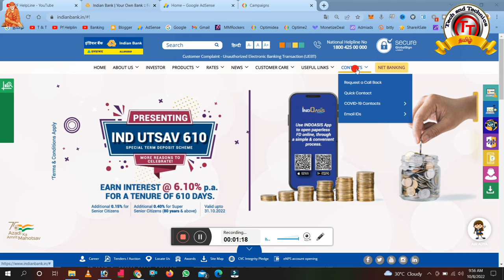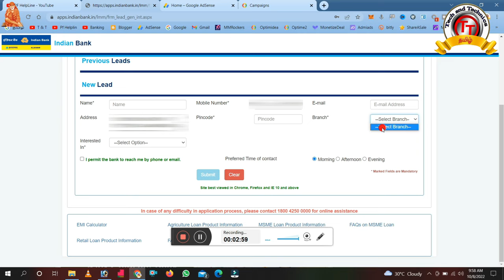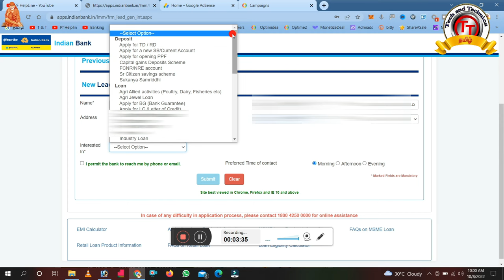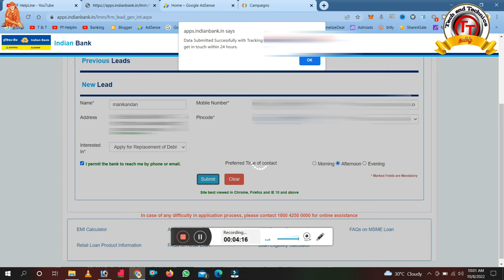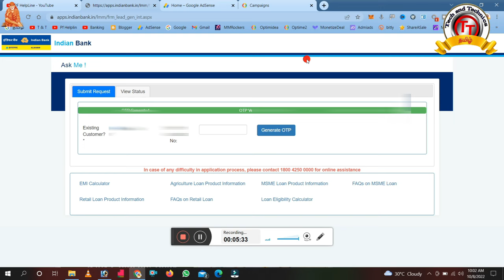How to Apply Indian Bank ATM Card through Online full details in Tamil @Tech and Technics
Indian Bank ATM Card Apply Online Process | Indian Bank ATM / Debit Card Online Apply Kaise Kare? How To Apply Indian Bank ATM Card Online
Bajaj Finserv Emi card Apply

Cash e instant personal Loan

                                              PF Helpline                          ✔